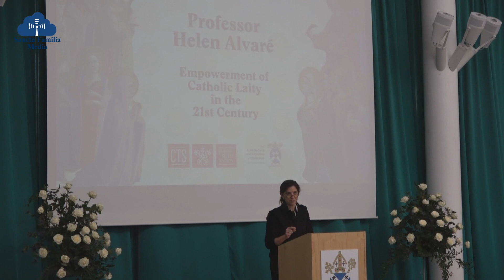The Role of Laity In the Church Today - Professor Helen Alvaré.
Empowerment of Catholic Laity in the 21st Century: Professor Helen Alvaré.